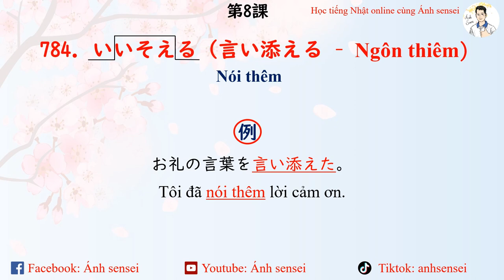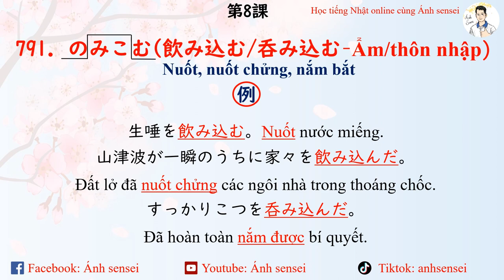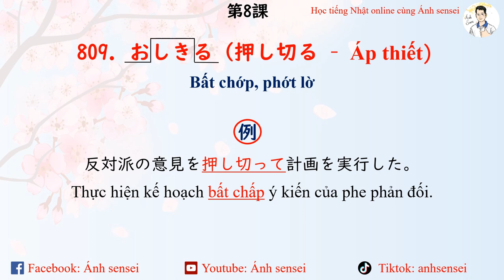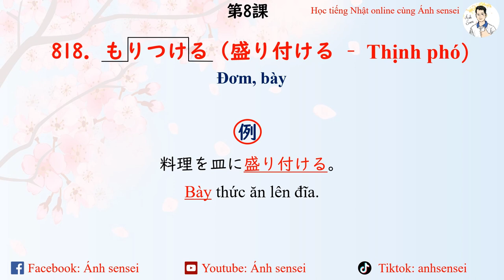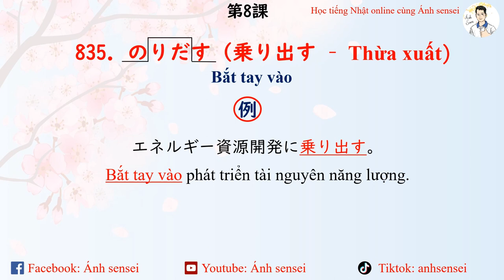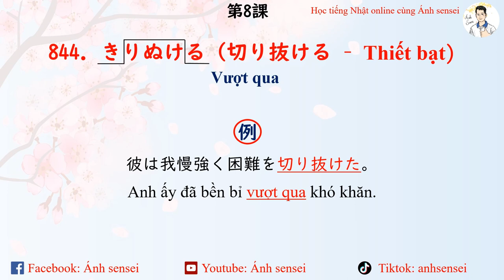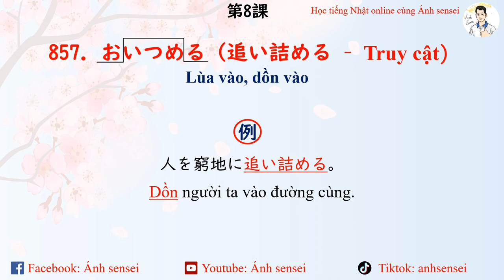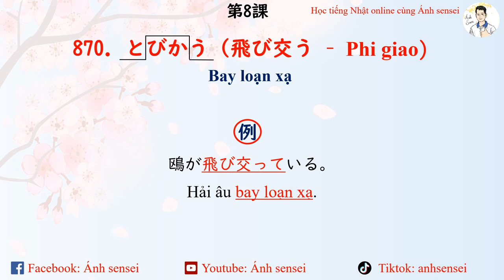Goi Dekiru N1 - Bài 8 Động từ phức (781 - 870)